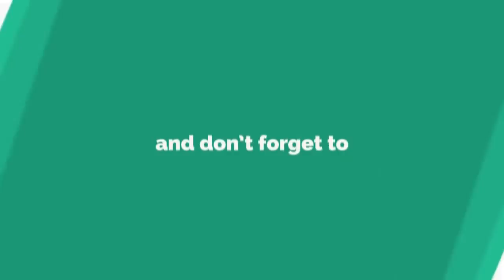Mohan Babu Press Meet About Attack On Jagan | Attack On YS Jagan